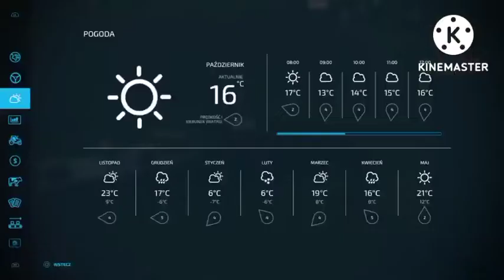farming Simulator22#53-sprzedaz wełny